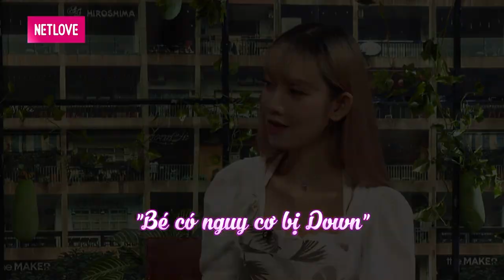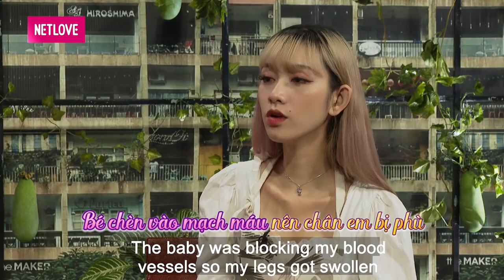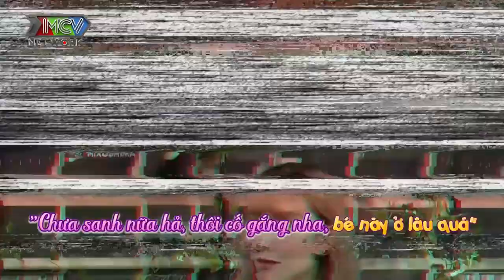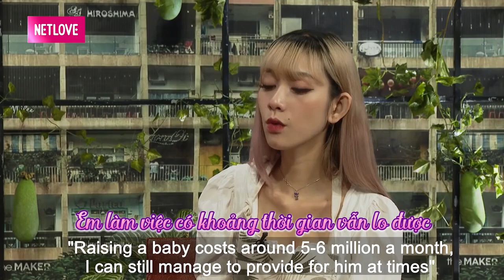Đang sinh mổ thì bị KHÁNG TÊ mẹ bỉm sữa lịm dần và hành trình làm SINGLE MOM NUÔI CON BẰNG CHÂN